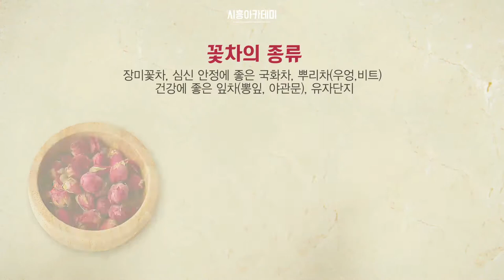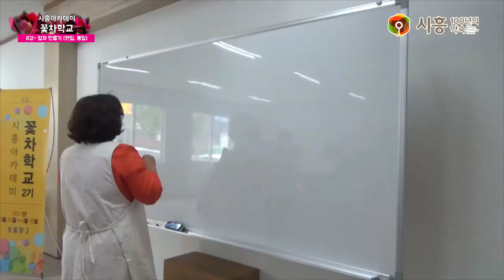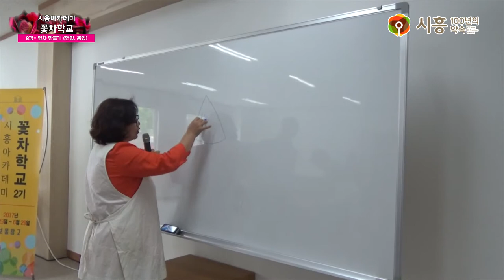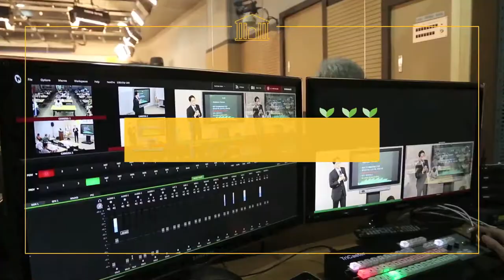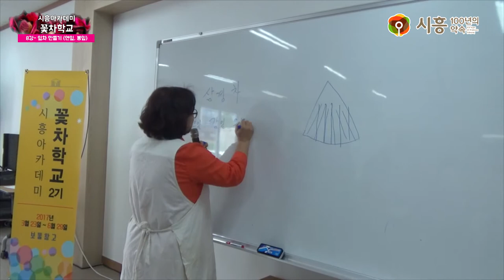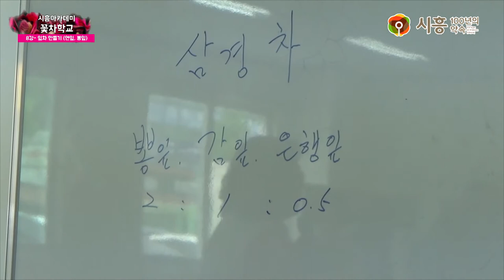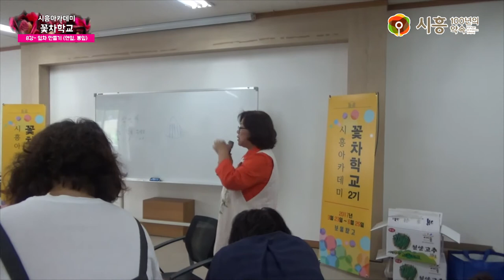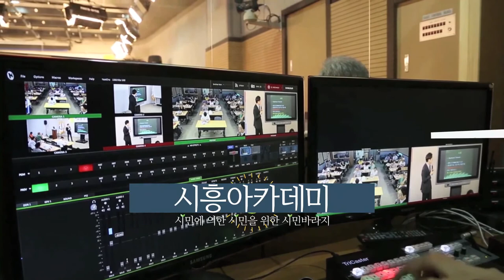[시흥아카데미] 꽃차학교2기 8강 「연잎과 뽕잎으로 잎차 만들기」 - 이미세(산약초한방꽃차 명인)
[시흥아카데미] 꽃차학교 2기 8강 「잎차 만들기, 연잎과 뽕잎」 - 이미세 / 산약초한방꽃차 명인

내 용 :  잎차 만들기 (연잎, 뽕잎)

강 사 :   이미세 / 산약초한방꽃차 명인

촬영일시 : 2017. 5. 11(목)

자치학교 시흥아카데미 꽃차학교 2기

■ 학교장 : 이미세 / 산약초한방꽃차 명인

■ 촬영 : 박소영

■ 편집 : 박소영

■ 제작 : 시흥시